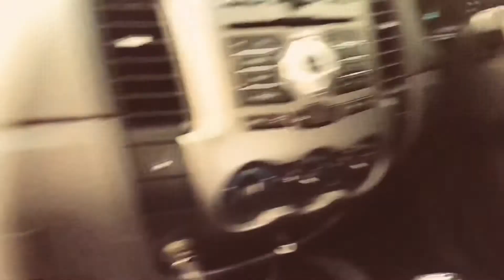TUKAR FILTER AIRCOND FORD RANGER | TUTORIAL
Alhamdulilah terima kasih untuk channel ini.InsyaAllah saya akan perbaiki cara dan mutu saya dari semasa ke semasa,saya doakan kalian yang sokong channel ini diberi rezeki yang luas.

5% Dari hasil channel ini akan disumbangkan kepada kucing2 jalan..